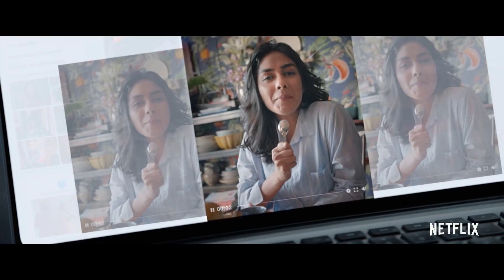Dhamaka Movie Review in Nepali with Prashanna | Movie Reviews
Here is our short film which a meditation on the cycle of grief,loss and transcedence. Watch and give your review of it.

From the latest released film reviews to various film related topic discussions,Top 5 lists, previews, interviews and more.

Prashanna talks Nepali films, Bollywood,Hollywood and more.